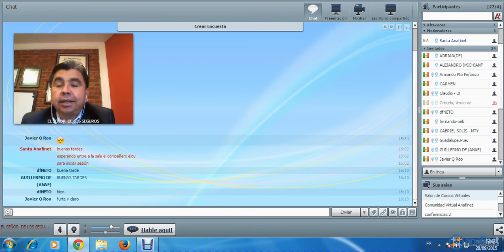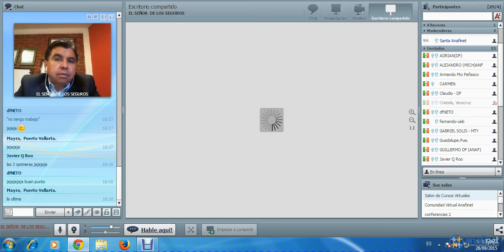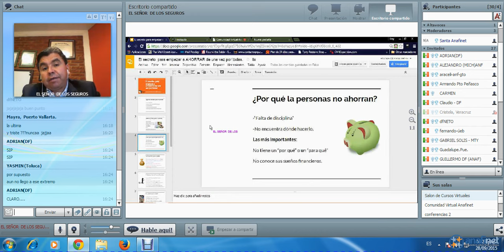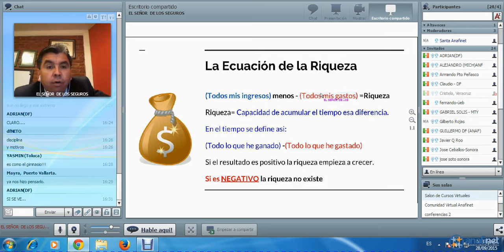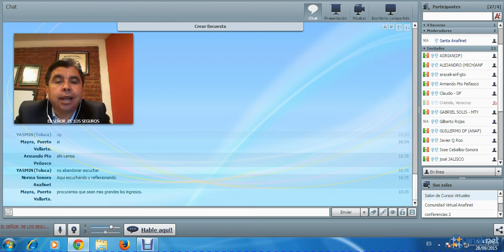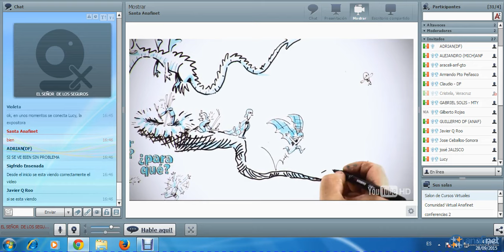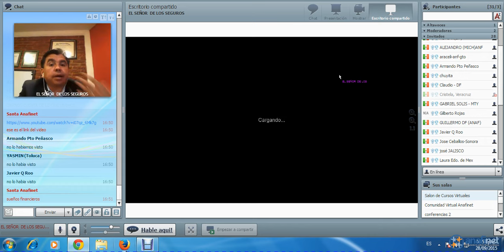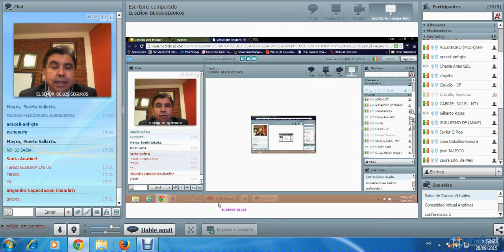EL SEÑOR DE LOS SEGUROS - EL SECRETO PARA EMPEZAR A AHORRAR 28/09/2015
Sesión a cargo del C. Eloy López Jaimes con el tema El Secreto para Empezar a Ahorrar.
Programa que se transmite los Lunes a las 04:00pm en el aula virtual